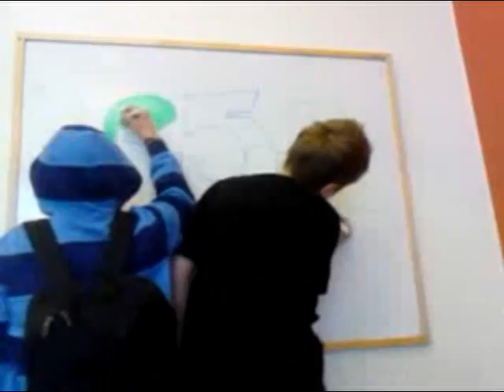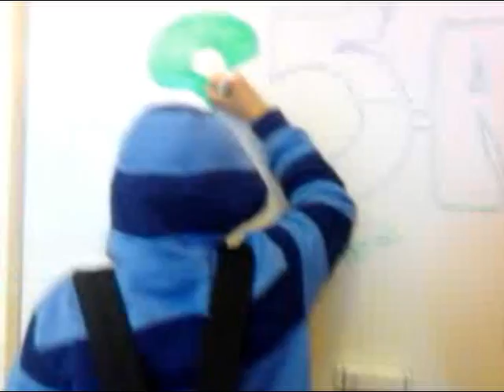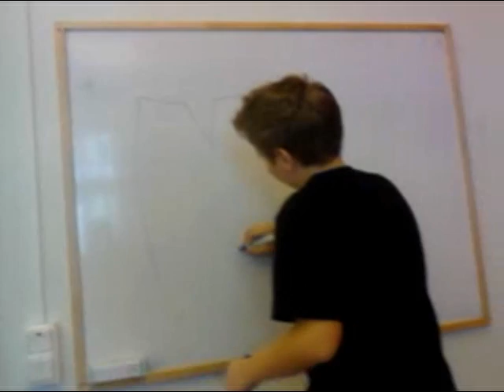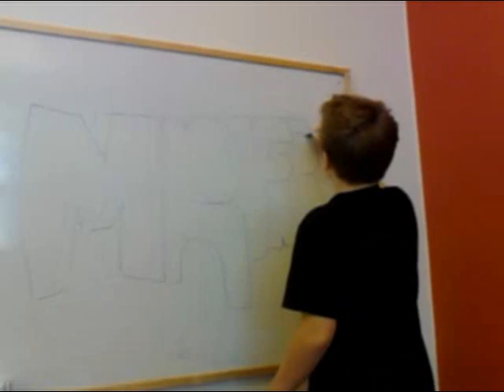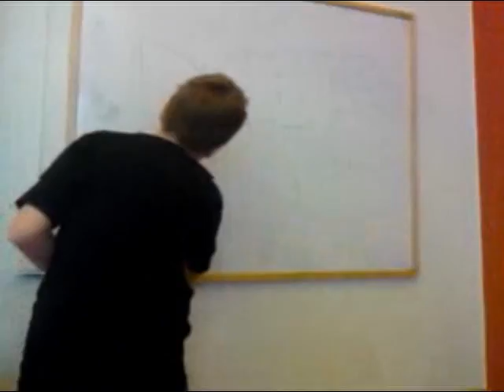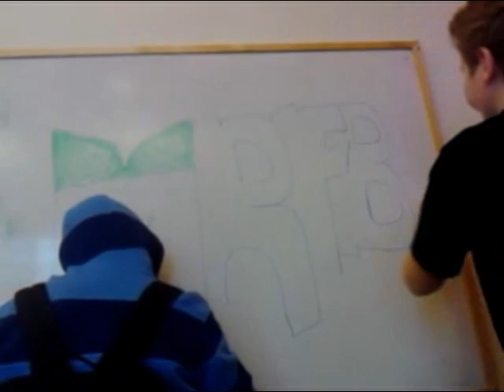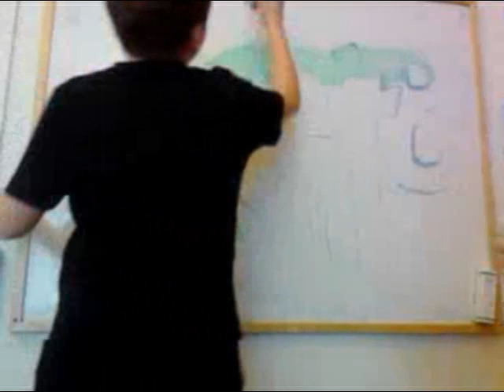graffiti fail in school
Parody scandinavian graffiti part 1 & 2, filmed in gbg, vittra skolan vid nordstan.